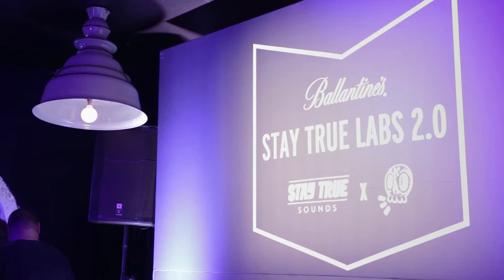Ballantines Stay True labs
A Ballantines Stay True collaborative music couch session by Kid Fonque, African Ginger and Daev Martian